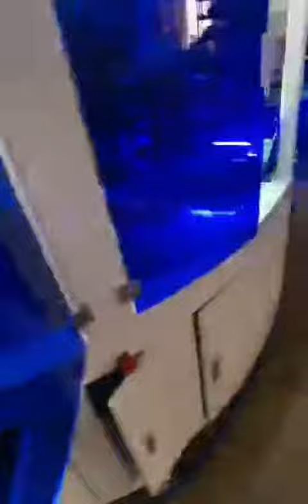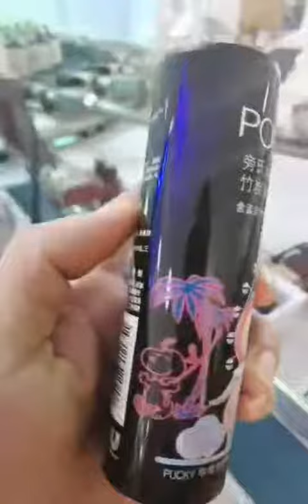automatic plastic cosmetic tube screen printing machine full servo multi color